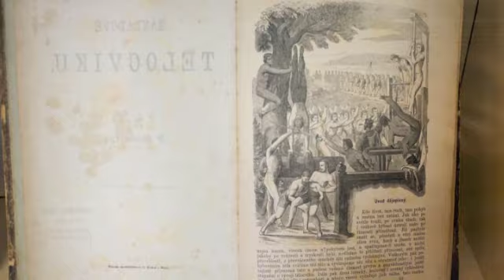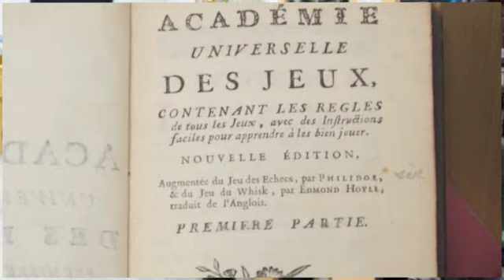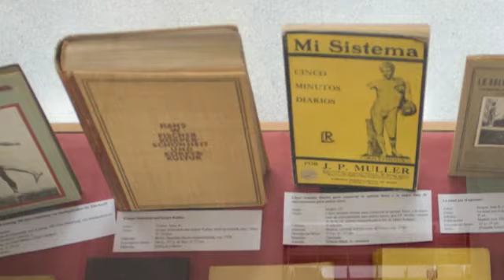El libro antiguo en Educación Física. Siglos XVIII-XX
La muestra, que podrá visitarse en la Biblioteca de Educación Física (Campus Universitario de Tafira) hasta el 15 de abril en horario de 8.15 a 20.45 horas, reúne publicaciones de fondos privados de los profesores de la Facultad de Ciencias de la Actividad Física y del Deporte, Antonio Almeida Aguiar y Ulises Castro Núñez.
La literatura deportiva aparece en Europa ligada al Renacimiento. La tecnificación de la lengua provocará que durante el siglo XIX se implanten sistemáticamente las definiciones de los diferentes términos del juego. Nuestro entorno cultural carece de los recursos originales para el estudio del libro antiguo de temática lúdico-deportiva de los siglos XVI, XVII y XVIII. Sin embargo, gracias a la afición de los profesores de la ULPGC por los libros antiguos, se organiza esta muestra que reúne ejemplares cedidos por docentes de la Facultad de Ciencias de la Actividad Física y del Deporte.